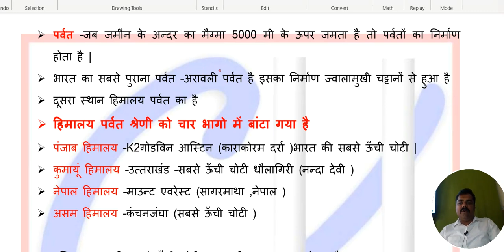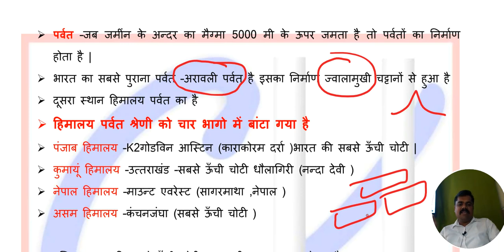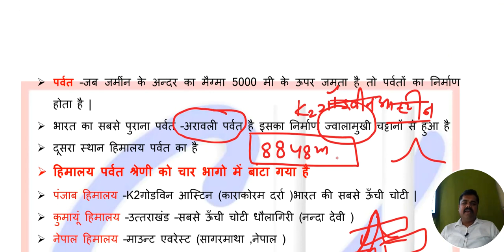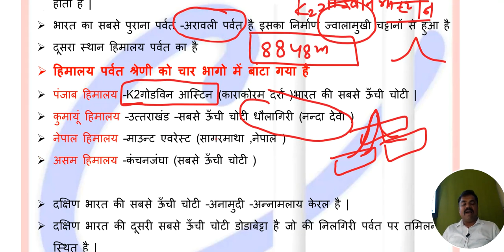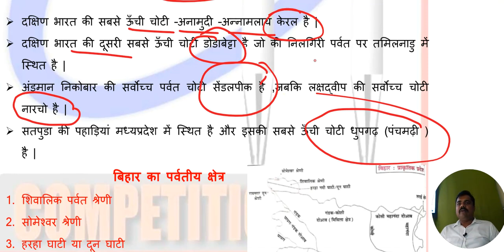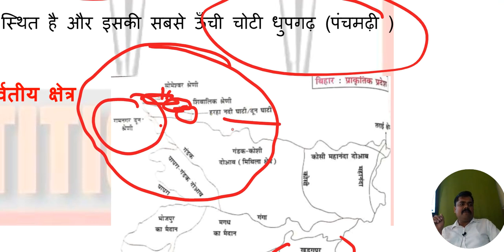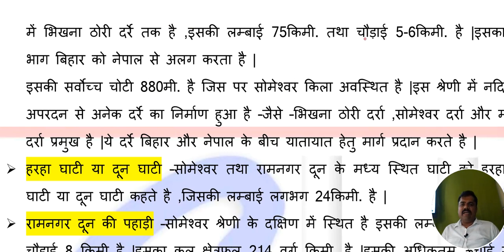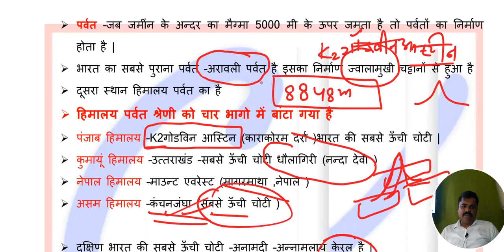BPSC TEACHER EXAM GEOGRAPHY बिहार और भारत की पर्वतमाला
TEST देने के लिए निचे दिए गये लिंक पर क्लिक करें